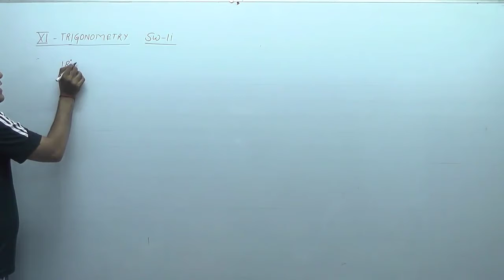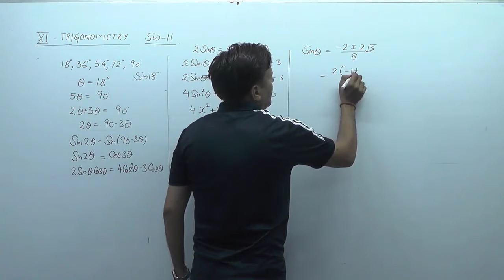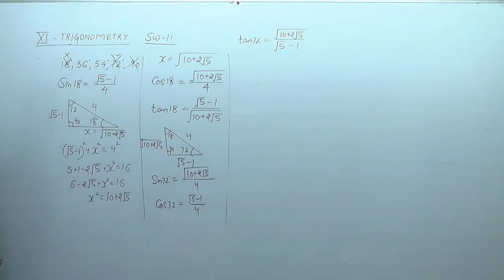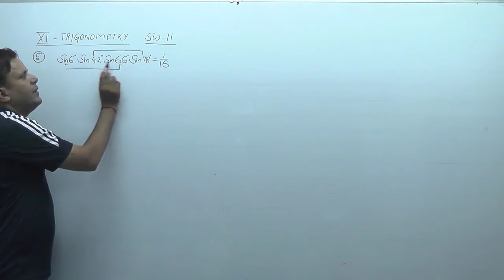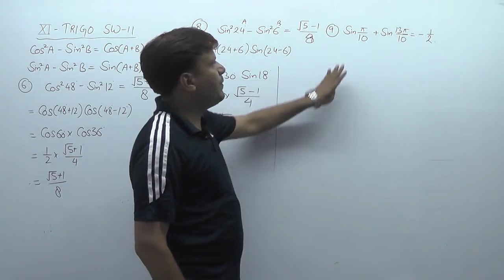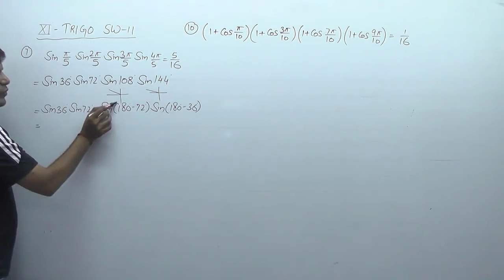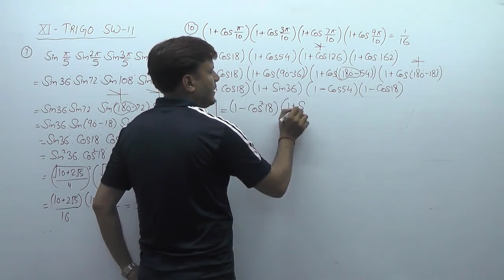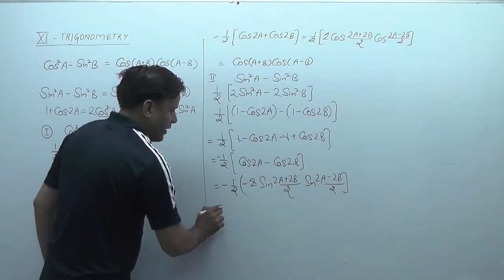How to find Sin,Cos 𝟏𝟖°, 36°, 54°, 72° value |XI Chapter-3 Trigonometry|NCERT Exemplar|RD Sharma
NCERT XI Trigonometry, Higher Angle Value Find Out,ASTC,quadrant System, Tricks to learn Formulae Topics covered: Trigonometric functions Radian,Degree,Minute,Second of particular angles, Trigonometric identities, Measurement of an angle, Relation between radians and degrees, Circular functions & Sign of trigonometric functions. Let's crack CBSE  CBSE  maths in CBSE  2022 exam with this “trigonometry CBSE  CBSE ” by Vipin Kaushik. In this session of CBSE  s maths learn the complete details about “class 11 maths trigonometry introduction” which is the most important one to know before appearing for the CBSE maths exam 2022. In today’s trigonometry CBSE  CBSE  live session, Master Teacher Vipin Kaushik takes you through the trigonometry class 11 introduction, as it is one of the most important and scoring sessions for the CBSE  CBSE  math 2022 & class 11 maths exams. Vipin Kaushik enlightens you with the trigonometric functions of particular angles, trigonometric identities, measurement of an angle, relation between radians and degrees, circular functions & sign of trigonometric functions with in-depth explanations. This trigonometry class 11 CBSE live session will be around the “class 11 maths trigonometry introduction” with proper Explanation. Our goal in this trigonometry CBSE s live session is to introduce some of the important concepts like trigonometric functions of particular angles, trigonometric identities, measurement of an angle, relation between radians and degrees, circular functions & sign of trigonometric functions that may help students to get good marks in the CBSE exam. In this trigonometry CBSE live session, Vipin Kaushik will discuss the introduction of the trigonometric function, which will be helpful for you to crack CBSE   2022. 1. Class 11 maths trigonometry introduction 2. Trigonometry class 11 3. Trigonometric functions 4. Class 11 maths chapter 3 5. Trigonometry basics 6. Trigonometric functions class 11 7. Class 11 maths trigonometry 8. Trigonometry CBSE  CBSE  9. Trigonometry class 11 Let’s Love Maths 10. Trigonometry class 11 CBSE  CBSE  11. Trigonometry identities 12. Trigonometry class 11 Vipin Kaushik 13. Trigonometry class 11 CBSE  CBSE  Let’s Love Maths 14. Trigonometry introduction class 11 15. Trigonometry class 11 introductions Let’s Love Maths is an Indian Interactive Online tutoring platform where teachers provide school tuitions to students over the internet, using a real-time virtual learning environment named WAVE a technology built in-house.